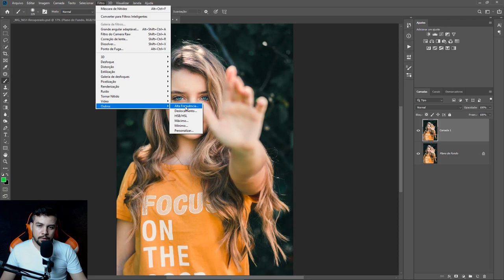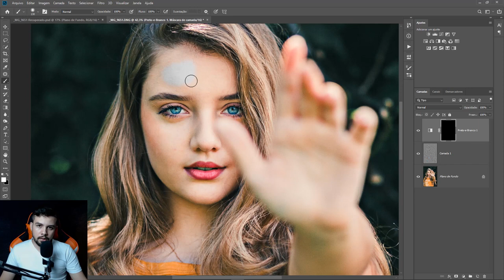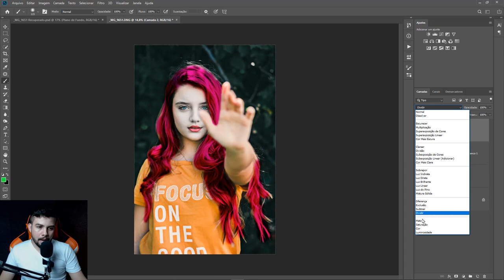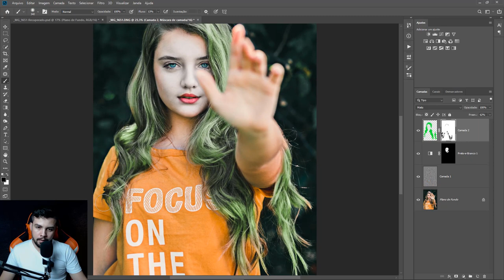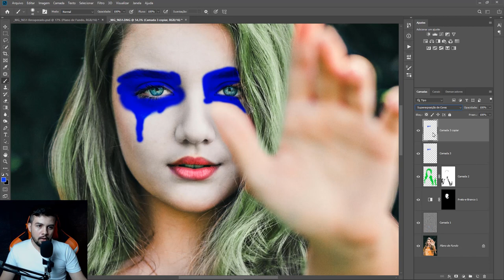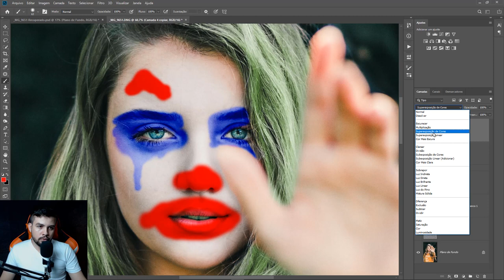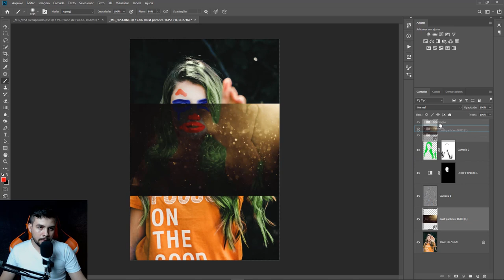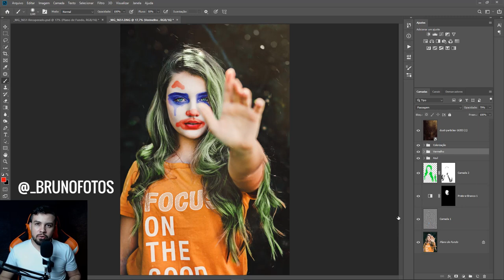Turorial Edição do Coringa no Photoshop - Joker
Edição feita com base no filme do coringa que estreou recentemente nos cinemas, o tutorial é feito no photoshop utilizando a técnica de maquiagem digital